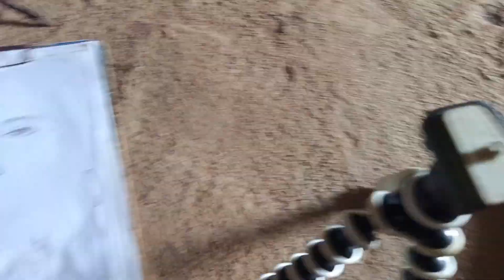Indian Village view myvlogs🔥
Indian Village view vlogs